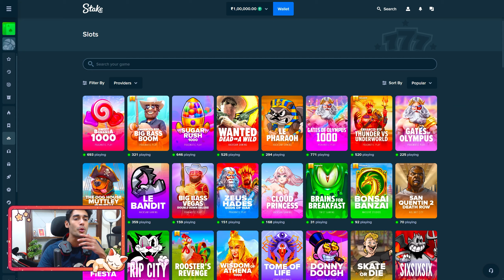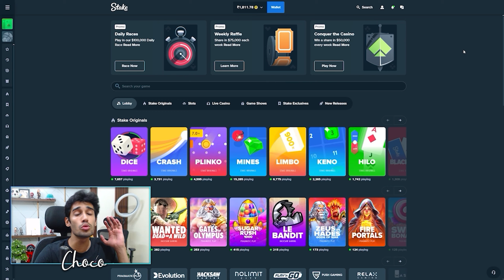THIS SLOT IS GARBAGE 😭😭😭😭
💲USE CODE - ChocoChan for Vip Perks

💖Benefits Of Using Code: ChocoChan💖

✨ Vip Perks ✨

⭐200% on your first deposit
⭐Free 21$
⭐Monthly Bonuses
⭐RakeBacks on every bet placed! (Cashback)

The content provided on this YouTube channel is intended for educational and entertainment purposes only. We do not endorse or promote gambling as a means of earning money or financial gain. Gambling can be addictive and may lead to financial, emotional, and psychological harm. It is essential to gamble responsibly and within your means.

We are committed to promoting responsible gaming practices and the well-being of our viewers. If you or someone you know is struggling with gambling-related issues, we encourage you to seek help and support from relevant organizations and professionals.

Please remember that all forms of gambling have associated risks, and you should only engage in such activities if you are of legal age and in compliance with your local laws and regulations.

Thank you for understanding our content's purpose and for joining us on this educational and entertaining journey.

Feel free to adapt this disclaimer to suit your specific content and channel needs, and always ensure it accurately reflects your intentions regarding your content related to gambling.